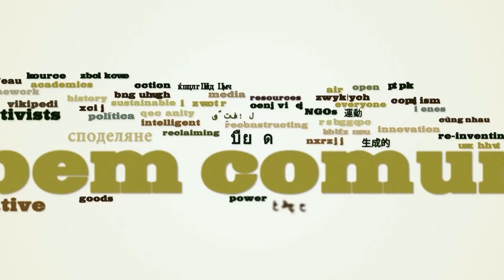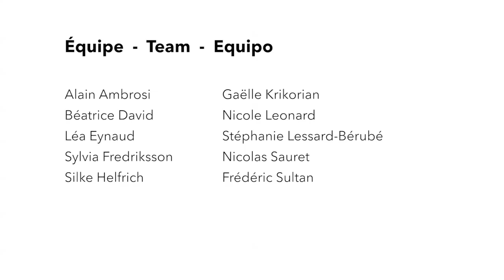Christian Iaione - Urban commons charters in Italy: lessons to be drawn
Les chartes des communs urbains en Italie:les leçons à tirer. / Las cartas de comunes urbanos en Italia: balance y enseñanzas

Interview taped at the 3d GSEF Global Social Economy Forum in Montreal September 5th to 7th in presence of 1500 participants from 62 countries and 330 cities with 200 city councils' representatives. For the first time the GSEF held various workshops and activities on the commons .

Entrevue réalisée à l'occasion de la troisième édition du GSEF Forum Mondial d'Économie Sociale tenu du 7 au 9 septembre 2016 à Montréal en présence 1 500 participant(e)s en provenance de 62 pays et 330 villes, dont 200 représentant(e)s de gouvernements locaux. Pour la première fois au GSEF, plusieurs activités sur les communs y étaient organisées.

Entrevista realizada en ocasion del 3ro GSEF Foro Mundial de Economia Social realizado en Montreal del 7 al 9 de septiembre de 2016 en presencia de 1500 participantes veniendo de 62 paises y 330 ciudades con 200 representantes de gobiernos locales. Por primera vez, el GSEF ofrecia varios talleres y actividades sobre los comunes.